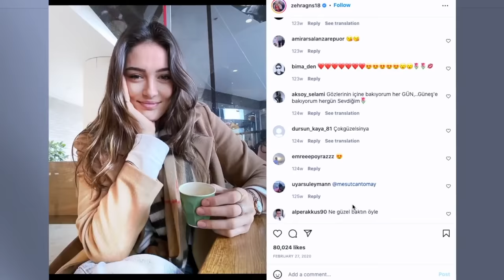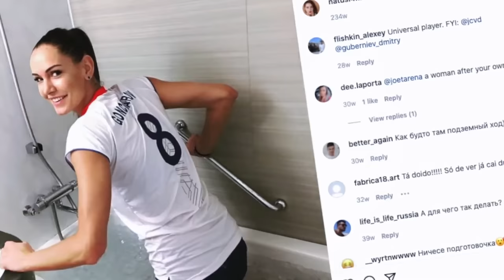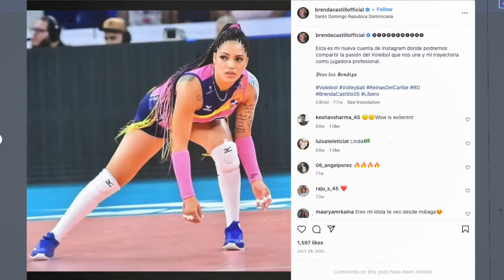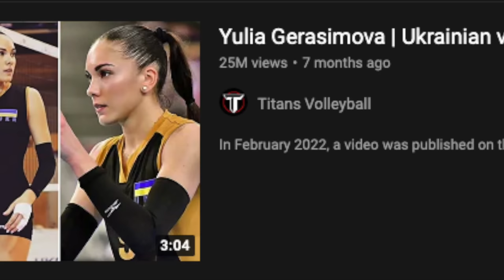Las 5 Jugadoras de voleibol MAS BELLAS DEL MUNDO Del 2022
En este video les hablare de las 5 jugadoras de voleibol mas guapas del 2022, si las 5 voleibolistas mas bellas del mundo del 2022, le contare todo sobre estas hermosas y excelentes deportistas de volleyball femenino, asi que espero les guste este top 5.